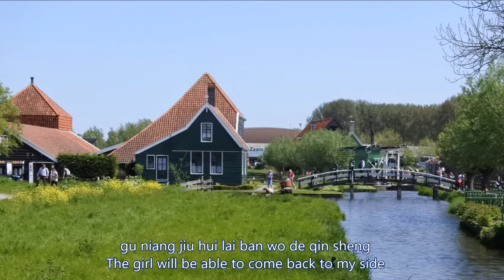草原之夜 The Night On The Meadow 費玉清 Fei Yu Ching